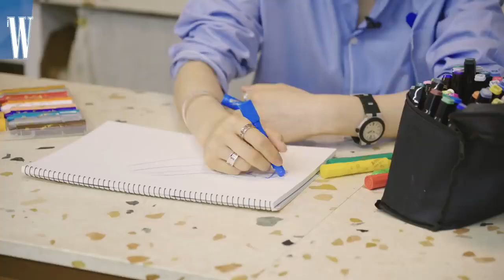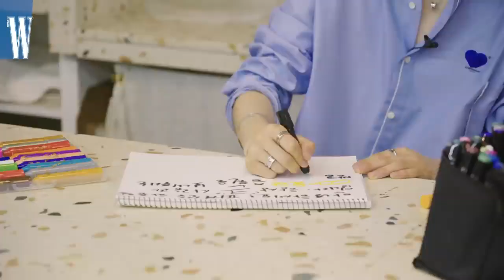[Eng/Esp Sub] Cha Junhwan on W Korea